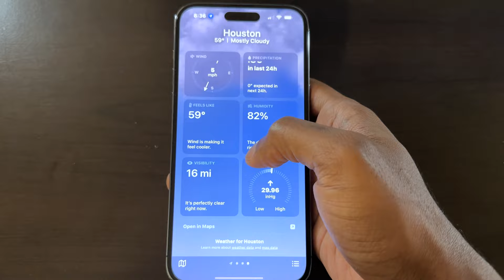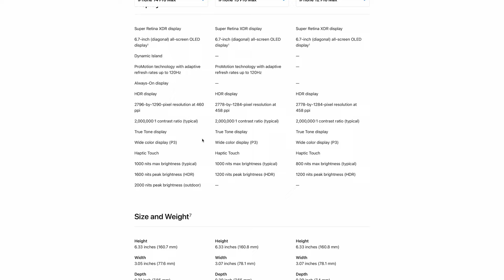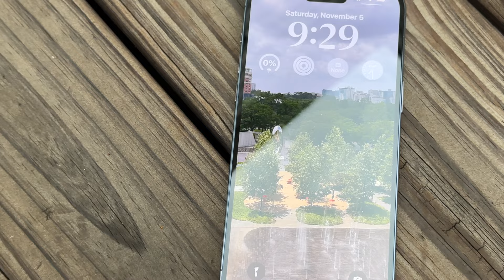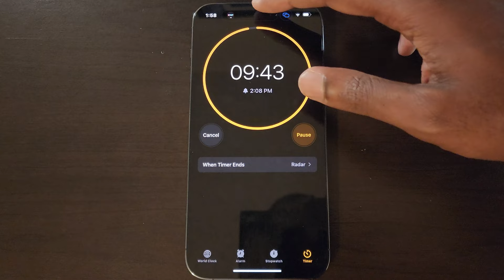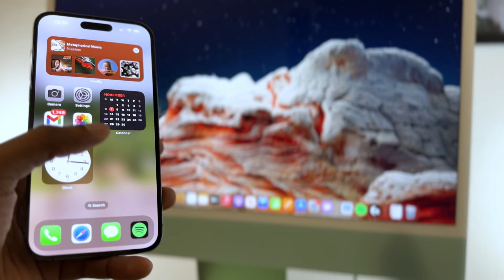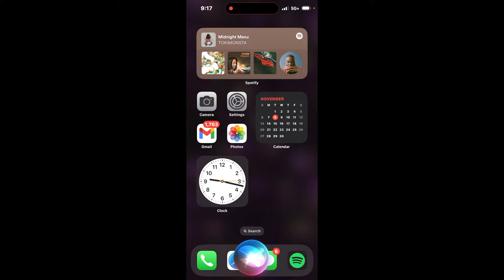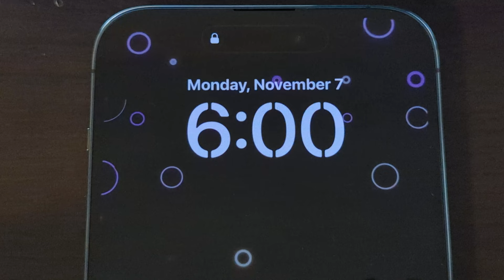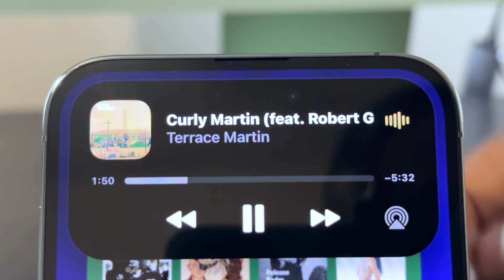iPhone 14 Pro Max from an Android User - The Definitive Review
The iPhone 14 Pro Max is Apple's top device and a lot of people's top choice when deciding to jump into Apple's ecosystem. After using it for some time it's turned out to be a really good breath of fresh air from using Android. Although, when switching over from one OS to another there are some tradeoffs and while some of those trade-offs are small. They can add up to feel much larger. A lot of features that were widely available for convenience or otherwise just doesn't exist on iPhones. On the other hand, if you're ok with those trade-offs the iPhone 14 Pro Max can be one of the best devices out this year.

00:00 Introduction
02:12 Design/Specs
04:24 Camera
05:39 Dynamic Island
08:12 iOS 16
12:51 Performance
13:39 Battery
15:05 Final Thoughts